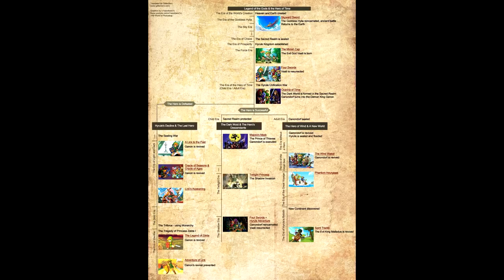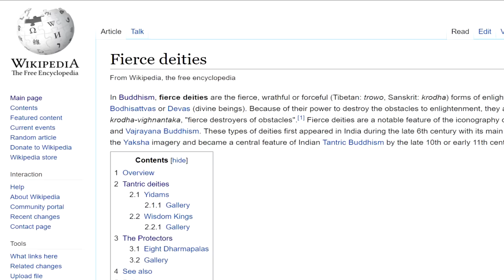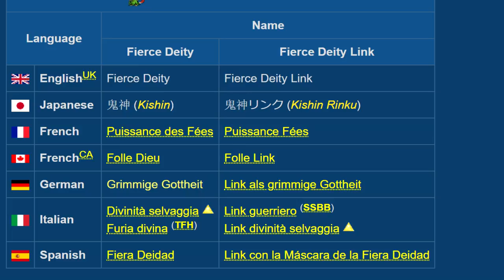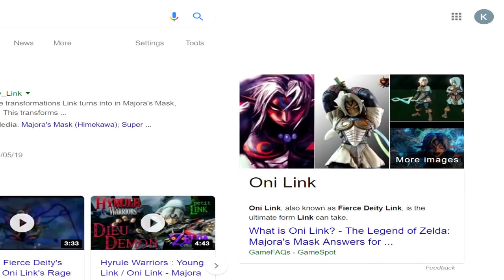History of the Fierce Deity (Oni Link) | Legend of Zelda Lore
Hyrule History Book is a series that examines one specific part of Legend of Zelda lore and mythology, and discusses and examines it. Today we are looking at Fierce Deity Link, or Oni Link. Fierce Deity appears in  the Legend of Zelda game Majora's Mask, with the Fierce Deity  being the last mask of Legend of Zelda: Majora's Mask. The Fierce Deity then returns in Breath of the Wild, and Smash Bros. This video goes over all instances of Fierce Deity in Legend of Zelda to give proper background to the Dierce Deity as a whole. The Fierce Deity is from Legend of Zelda: Majora's Mask. Fierce Deity did not appear in games such as Legend of Zelda: A Link to the Past , Legend of Zelda: Twilight Princess, or Legend of Zelda: Wind Waker. This video is about Fierce Deity from Majora's Mask as well as general Fierce Deity.